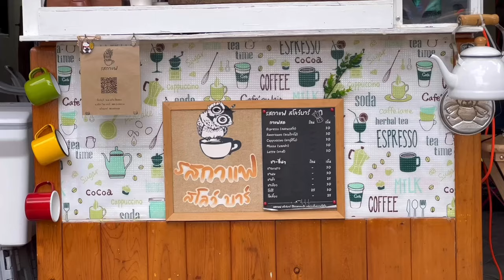ASMR Cafe Vlog Mini Coffee Shop Home Kopi Dream Design Idea Sell Coffee | Kaffebar | Tasty Inside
- รสกาแฟ สโลว์บาร์ - Rose Coffee Slow Bar -
Open 7:30 am - 04:00 pm (Only Sat - Sun)
Location : Pak Kret , Nonthaburi
ถนนติวานนท์ สามแยกกลับรถ ตรงข้ามซอยวัดโพธิ์ทองบน

ASMR Cafe Vlog Mini Coffee Shop Home Kopi Dream Design Coffee shop Idea Sell Coffee | Kaffebar | Tasty Inside | Bangkok Foodie | Cafelat Robot Manual Espresso Maker